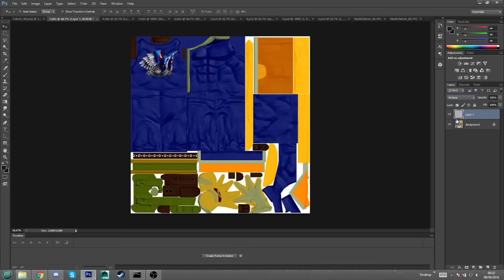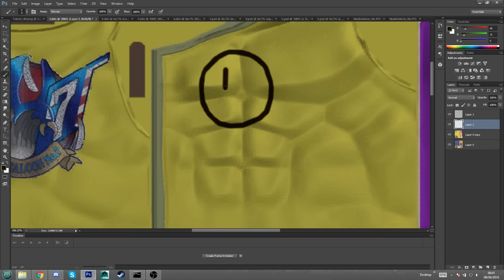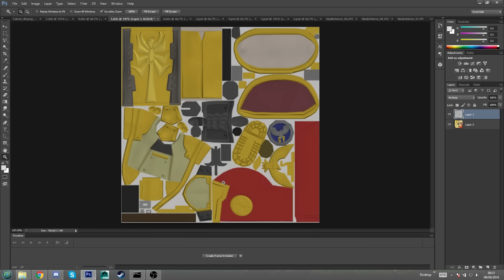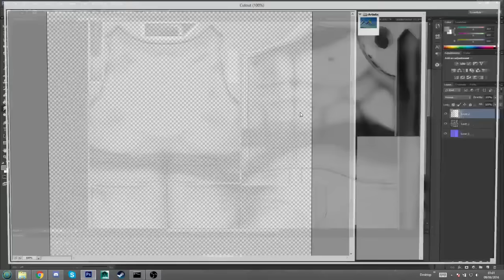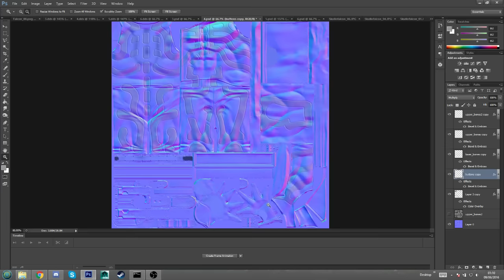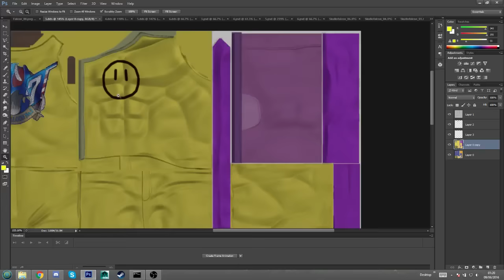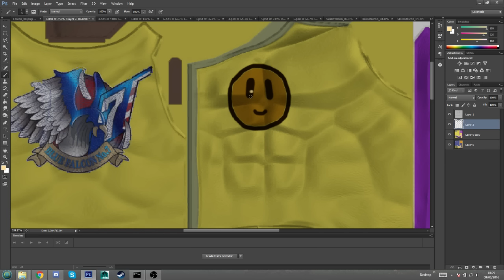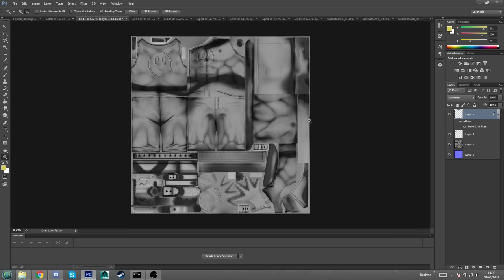Art of Texture Modding Walkthrough/Demonstration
While there are guides on the process of how to extract the right files, create texture mods and import them into your game there weren't really any that show off some of the tricks one can employ to make good looking textures. While I'm not the greatest texturer or artist by any means, I do have a couple of tricks here and there.

 This isn't really a traditional tutorial in that sense, as it's not particularly concise but rather a demonstration of some of my processes, some tips and tricks and general messing around.

 For tutorials on he step by step process of modding Smash 4 and making texture mods to put in game, see here: